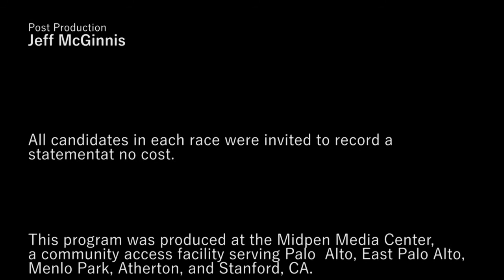Santa Clara County Measure A - Pro & Con Arguments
To provide affordable local housing for vulnerable populations including veterans, seniors, the disabled, low and moderate income individuals or families, foster youth, victims of abuse, the homeless and individuals suffering from mental health or substance abuse illnesses, which housing may include supportive mental health and substance abuse services, shall the County of Santa Clara issue up to $950 million in general obligation bonds to acquire or improve real property subject to independent citizen oversight and regular audits?